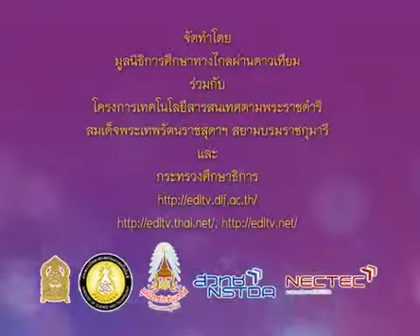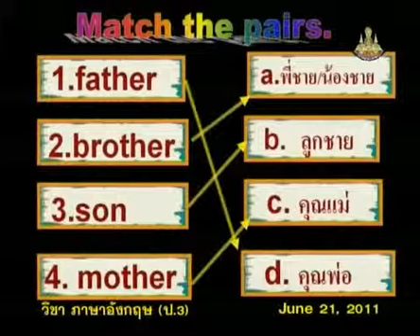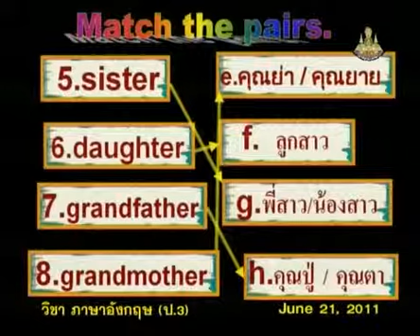033+engp3+dltv54p+540621+C+การใช้ Possesive Adjective แสดงความเป็นเจ้าของ เช่น my, your, his+Home an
033+engp3+dltv54p+540621+C+การใช้ Possesive Adjective แสดงความเป็นเจ้าของ เช่น my, your, his+Home and Family 1+About Oneself2+คาบที่5/7
ใบความรู้  Home and Family1(1หน้า)
ใบความรู้  Home and Family1(4หน้า)
3+November 2561+0401